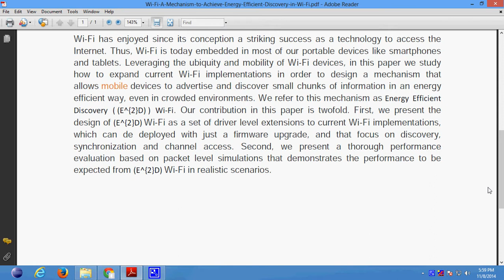Wi Fi A Mechanism to Achieve Energy Efficient Discovery in Wi Fi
Support:
Projects Code
Documentation
PPT
Projects Video File
Projects Explanation
Teamviewer Support